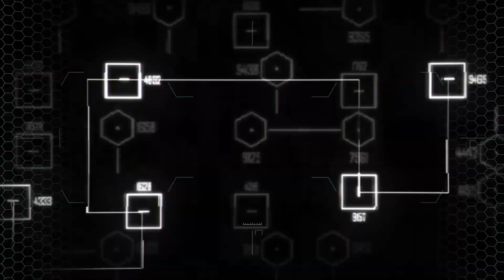Crysis Remastered Trilogie 💥 [014] - Willkommen in New York Willkommen im Krieg [German]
💥 Let's Play: Crysis Remastered Trilogie [German]

Partner:
Informationen zum Spiel:
Crysis Remastered:

Was als einfache Rettungsmission beginnt, wird zum Schlachtfeld eines neuen Krieges als außerirdische Eindringlinge über eine Inselkette Nordkoreas herfallen. Du spielst als Supersoldat Nomad und bist mit einem leistungsstarken Nanosuit ausgerüstet, der mit Geschwindigkeit, Stärke, Panzerung und Tarnung zahlreiche Fähigkeiten bietet. Nutze ein riesiges Arsenal an modularen Waffen und passe deine Strategie und Ausrüstung an die Gegner einer riesigen Sandbox-Welt an, um diese zu dominieren.

Crysis 2 Remastered:

Die Aliens sind in eine von Klimakatastrophen zerstörte Welt zurückgekehrt. Während die Invasoren New York verwüsten und einen Angriff planen, der die gesamte Menschheit vernichten soll, verfügst nur du über die Technologie, um ihnen die Stirn zu bieten. Ausgestattet mit einem verbesserten Nanosuit 2.0 kannst du deinen Kampfanzug und deine Waffen in Echtzeit anpassen und im Kampf um das Überleben der Menschheit neue und mächtige Fähigkeiten freischalten.

Crysis 3 Remastered:

Als Supersoldat Prophet kehrst du in die Schlacht zurück. Die Suche nach dem außerirdischen Alpha Ceph geht weiter, doch jetzt musst du auch der Wahrheit hinter dem C.E.L.L.-Konzern auf den Grund gehen, der New York City in einen wuchernden urbanen Dschungel verwandelt hat, der von einem riesigen Nanodom geschützt wird. Kämpfe dich durch sieben verschiedene Distrikte und dezimiere deine Gegner mit brachialer Gewalt, indem du die überlegene Technologie des Nanosuits einsetzt, oder nutze den Tarnmodus, um deine Ziele zu erreichen und zum stillen Retter der Menschheit zu werden. Ausgestattet mit deinem mächtigen und tödlichen neuen Predator-Bogen gibt es für dich zahlreiche Möglichkeiten, die Welt zu retten.
Publisher: Crytek
Entwickler: Crytek
Erstveröffentlichung: 15. Oktober 2021
Plattformen: Microsoft Windows, Xbox One, Xbox Seires X/S Playstation 4, Playstation 5, Nintendo Switch